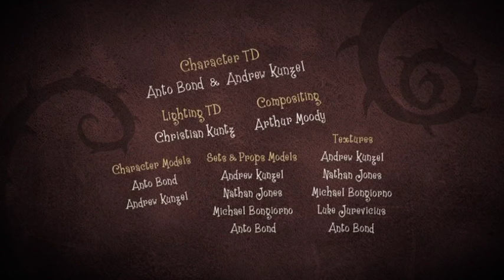U is for Uranophobia - Figaro Pho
New phobias arriving daily.
Uranophobia is the fear of the cosmos. You'll see stars up close and personal in the world of Figaro Pho.